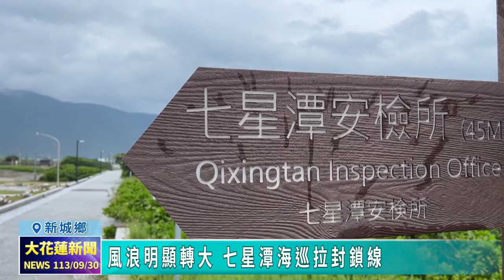20240930 02 風浪明顯轉大 七星潭海巡拉封鎖線